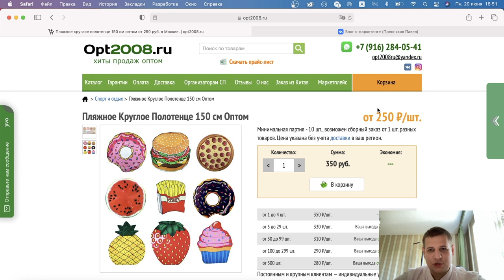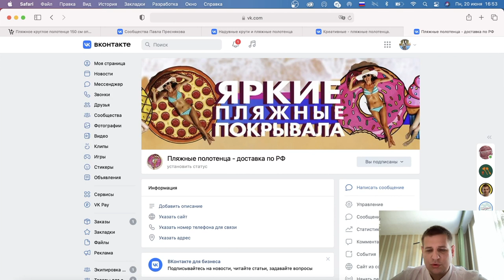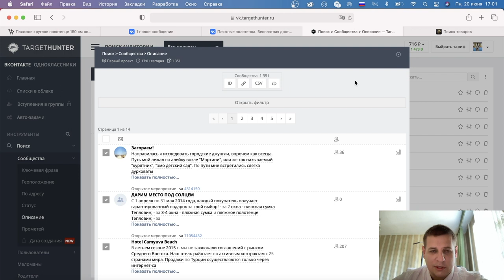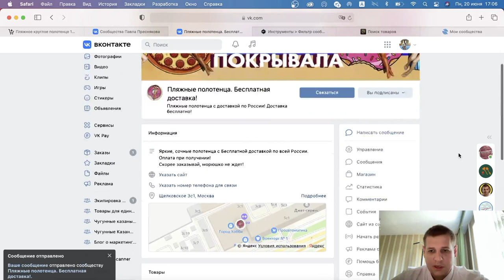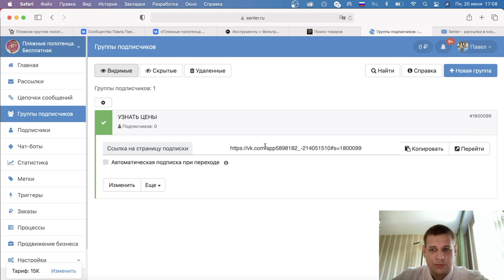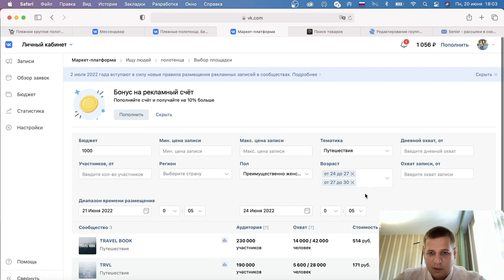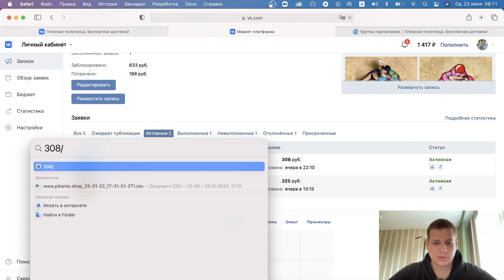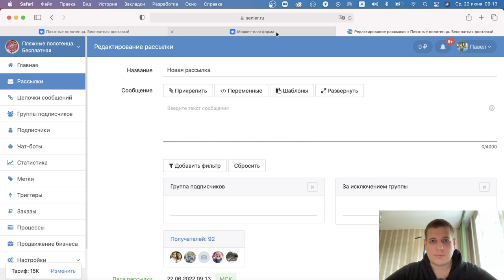Как тестировать нишу во ВКонтакте за 800 рублей! Тесты через маркет-платформу и чат-бота!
Запишись на бесплатный трехдневный марафон по рекламе ВКонтакте

Заказать услуги (таргет, сайты, любая реклама) в нашем агентстве можно у меня в личных сообщениях

Открой счет в модульбанке по моей ссылке и получи 3 месяца обслуживания бесплатно! Так же они помогут бесплатно открыть ИП без визита в налоговую